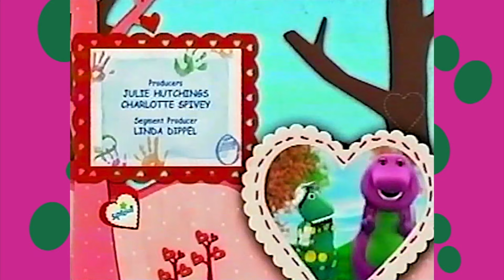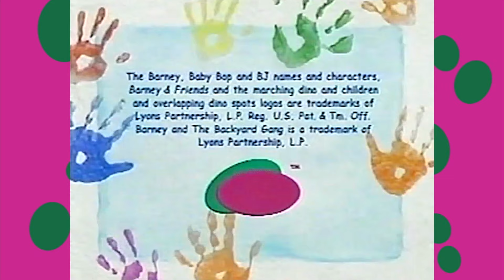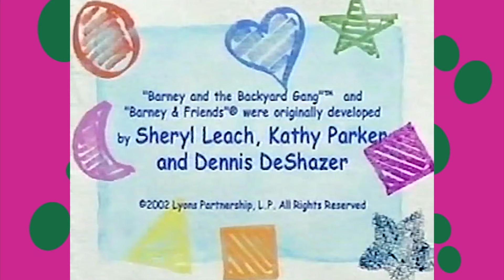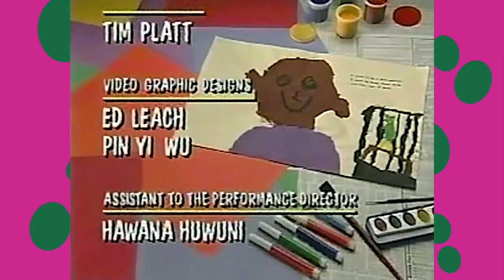Sprout's Dino-Mite Valentine's Sing-Along!💜💚💛 | CLIP | SUBSCRIBE